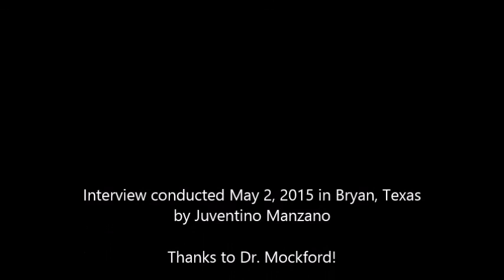The Discovery of the World's Smallest Insect--an interview with Dr. Edward Mockford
See title! This is one for Guinness.  For some photos of the critter check out this link: